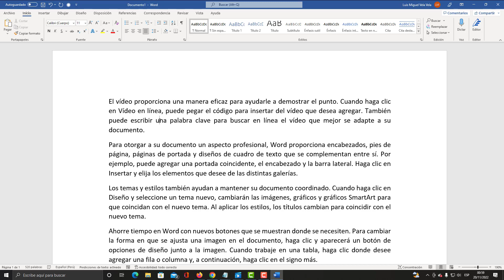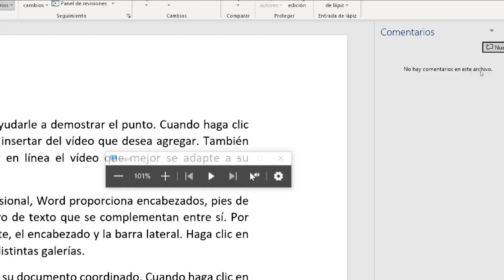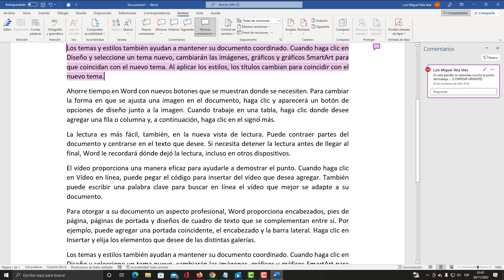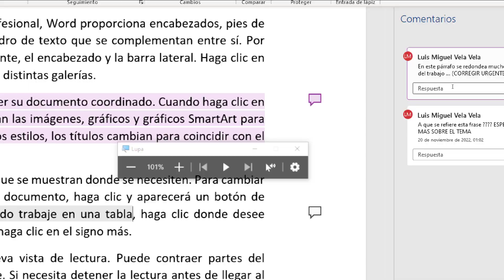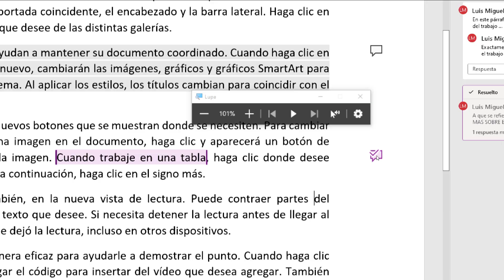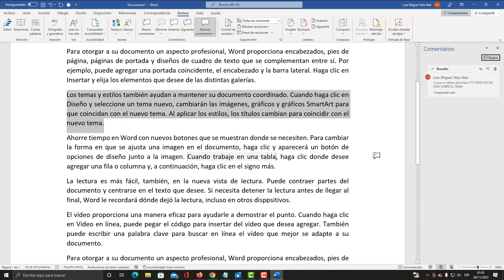Inserta CORRECTAMENTE COMENTARIOS en WORD 🚀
Aprende a insertar CORRECTAMENTE COMENTARIOS en Word. Crea comentarios para realizar sugerencias, preguntas y dudas en los textos de WORD. Los comentarios en word te permite crear una especie de chat donde todos los que editan el documento pueden comentar y responder.